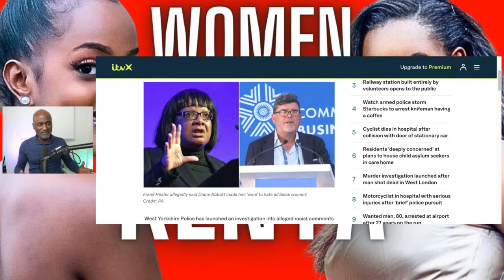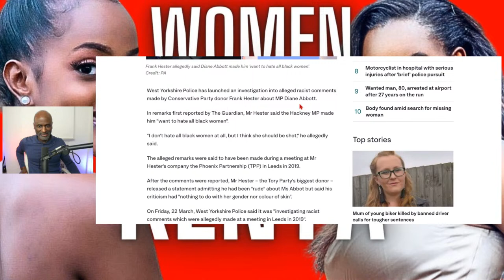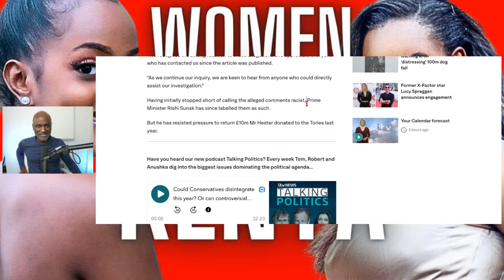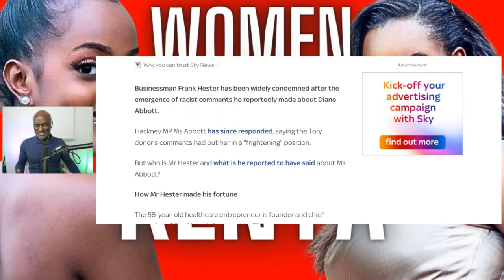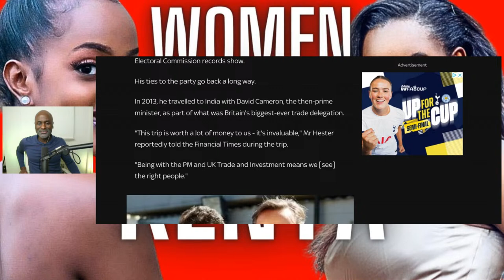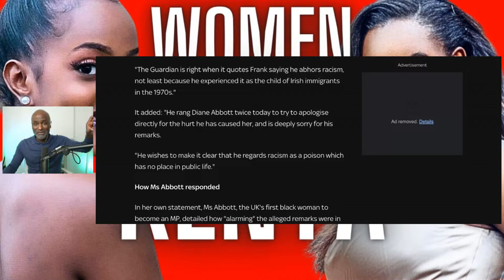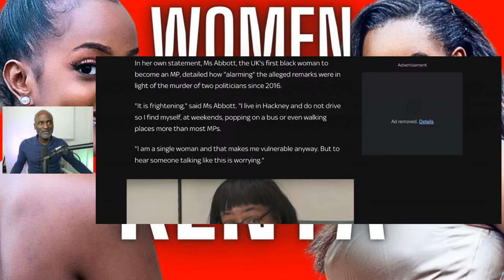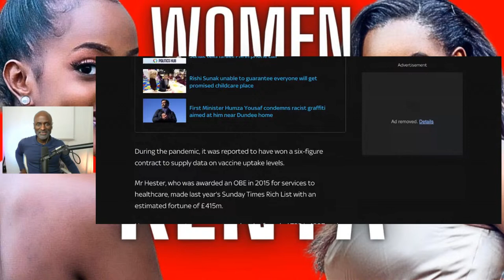KENYAN WOMEN vs BLACK WESTERN WOMEN | Black church in TROUBLE, Fani WILLIS, Diane Abbott RACISM ROW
Watch this video to see the differences between Black Western women and Kenyan African women, the troubles facing the Black church, and updates on Fani Willis and Diane Abbott.